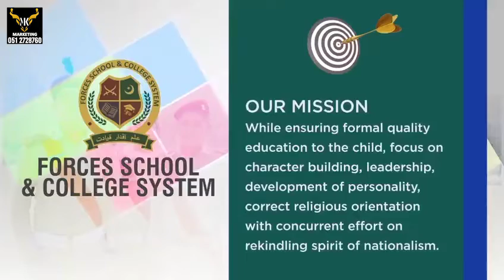Blue World City Islamabad Cadet Collage Announcement - MK Marketing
Blue World City Islamabad Cadet Collage Announcement Approved by the name of Forces collage blue world city Islamabad!

*BWC offering 5,8,10 Marla Residential *
*1&2 kanal Residential *
*4&8 Kanal Farm Houses *
*5&8 Marla Commercial *

🌐 MK Marketing

You Can Visit at Our Office # 1, 3rd Floor, J&K Plaza, Civic Center Bahria own, Phase 4, Islamabad!